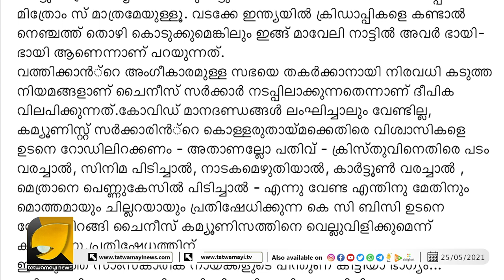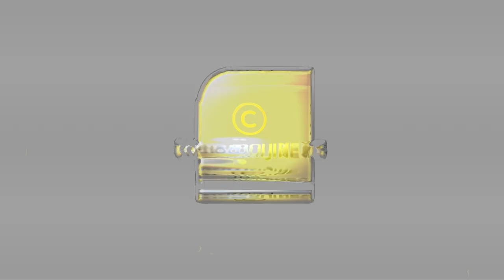ചൈനയെ കുറിച്ച് ഒരക്ഷരം മിണ്ടിപ്പോകരുത് സഖാക്കളുടെ ചങ്കിലെ ചൈനയാണ്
ചൈനയെ കുറിച്ച് ഒരക്ഷരം മിണ്ടിപ്പോകരുത്
സഖാക്കളുടെ ചങ്കിലെ ചൈനയാണ്